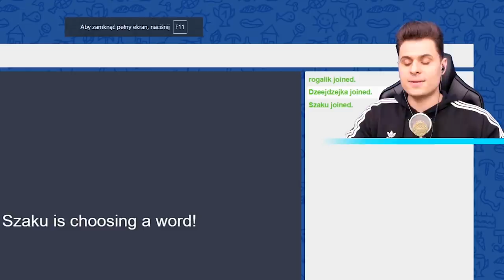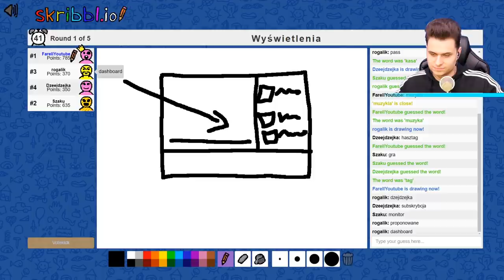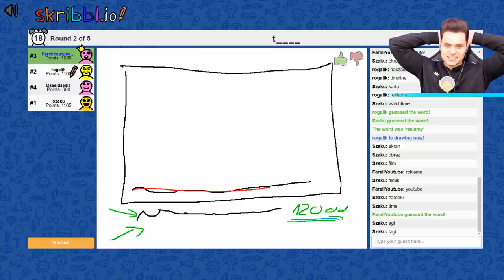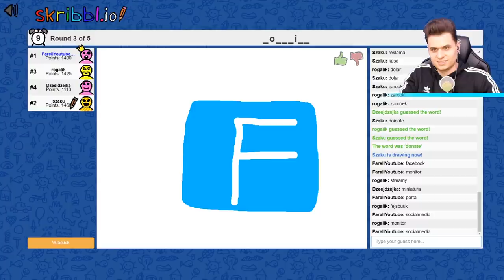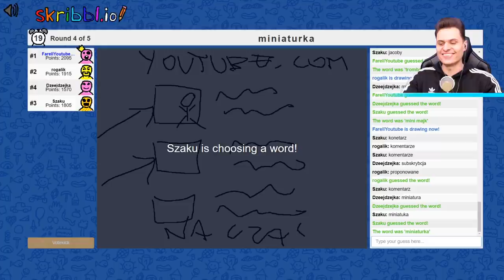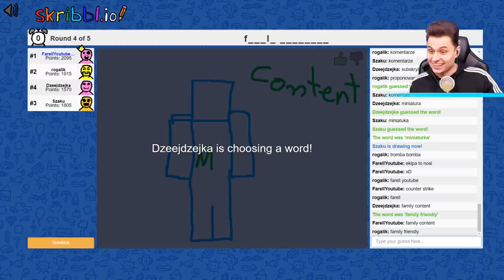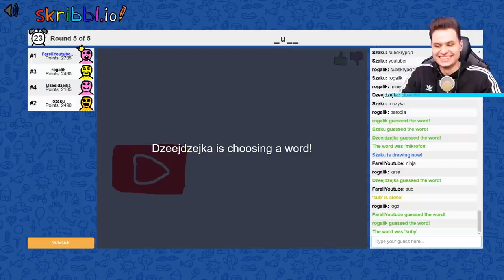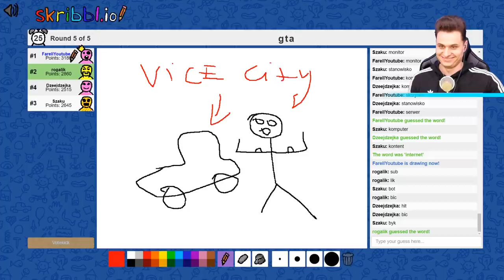ZGADNIJ jaki to YOUTUBER żeby WYGRAĆ (skribbl.io)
Witajcie, dzisiaj zagramy razem z Ekipą w skribbl.io!

Nie zapomnij zostawić łapki, suba, oraz napisać w komentarzu co mam zrobić w następnym odcinku! Miłego oglądania!